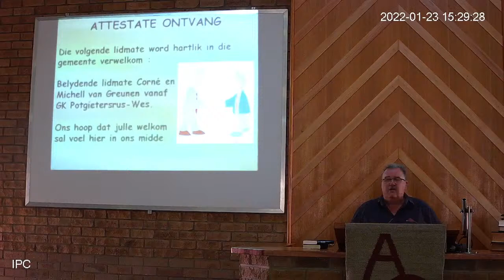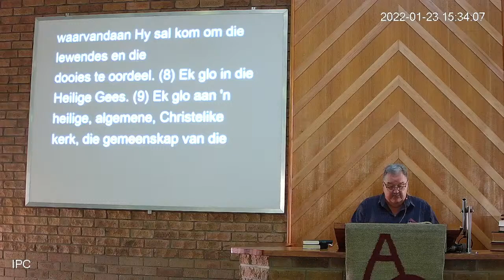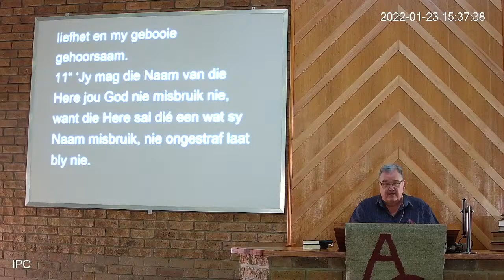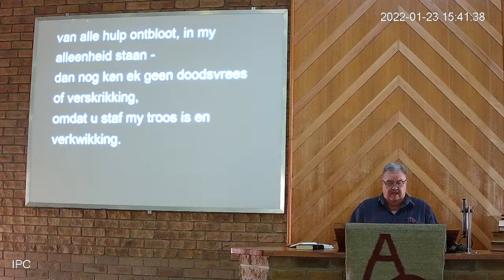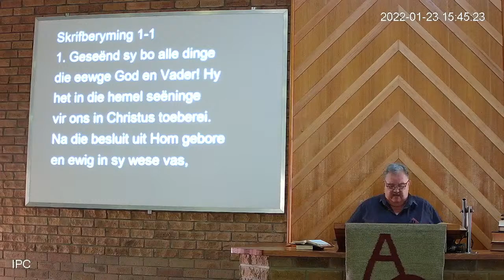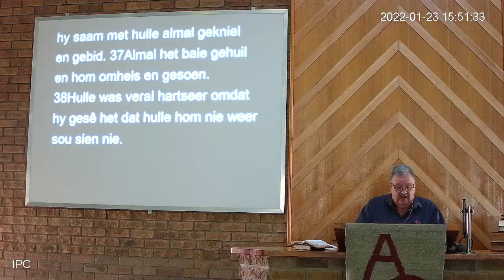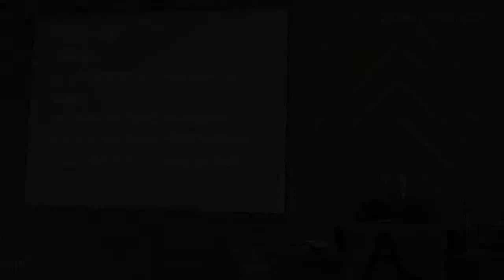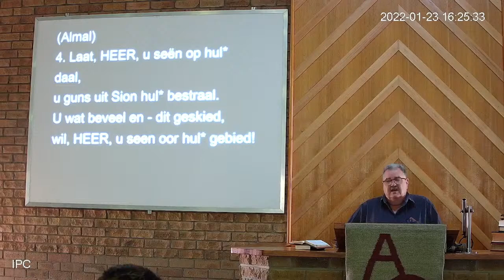23 Jan 2022 Hand 20 Wees herders vir en van mekaar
Ds. Sarel Venter